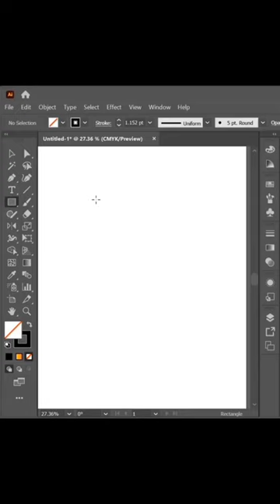How to make Flowers in Adobe illustrator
cute panda
adobe illustrator
logo design
party animal dance
ejen ali
graphic design
illustrator
bts
calm down song
dog videos
ejen ali musim 3
family fitness
moto estrda
music
rolex status
shorts
stray kids
tare bin
throat operation
tipe x trondol
whopper whopper
123 go hindi
12400f i5 overlock
2023 trailer
3d logo design in Corel draw
3d logo design in illustrator
actor
adobe illustrator logo
ai illustration tutorial
anonymous 360
car
cake
con bo